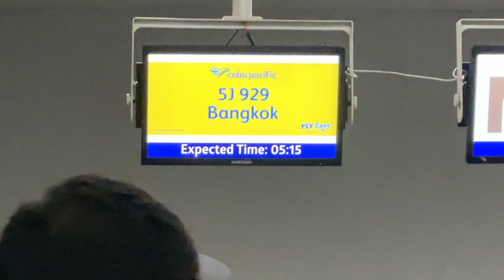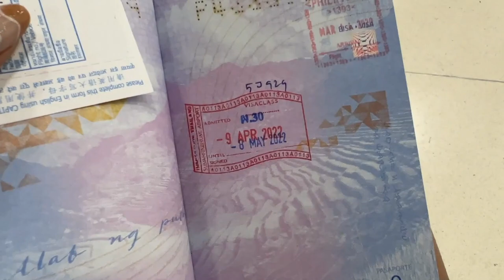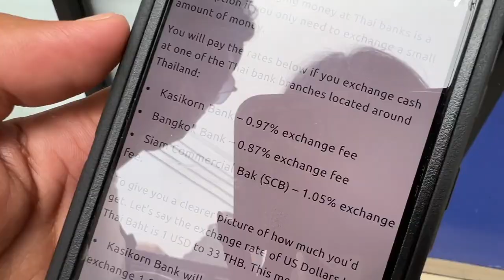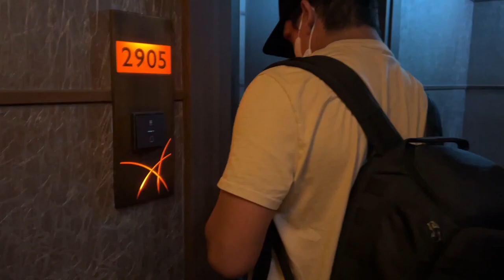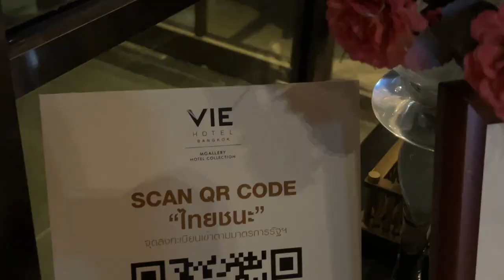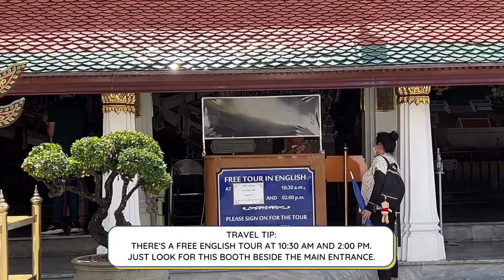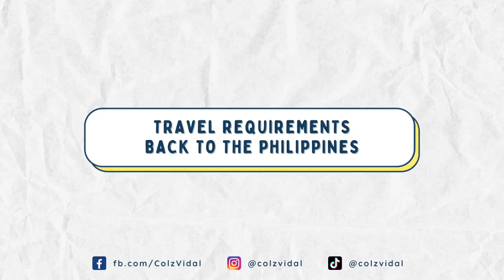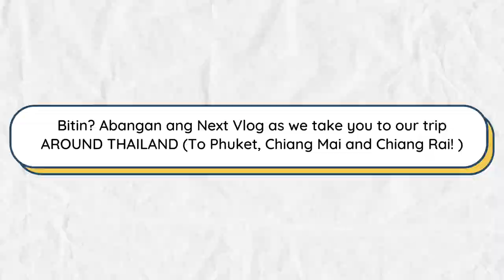BANGKOK 2023 TRAVEL GUIDE 🇹🇭 (Airport Tips, Travel Requirements, Where To Stay, What To Visit ++) 😉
Hey guys! This is my full informational travel guide for Thailand 🇹🇭 Everything you need to know—from the travel requirements you need to prepare, important reminders, helpful tips, places to check out, accommodations to stay in, and more—nandito na lahat, bestie! ❤️

Since ayokong nahihirapan kayo of course, (gotchu always! 😉) here's an overview of the entire vlog for your easy navigation:

A. Airport Situation: 0:30-3:49
B. Travel Requirements To Thailand: - 3:50-6:01
C. Bangkok Basic Tips: 6:02-7:58
D. Where To Stay In Bangkok: 7:59-14:13
E. Temples To Visit In Bangkok: 14:14-17:14
F. Other Places To Visit In Bangkok: 17:15-18:36
G. Travel Requirements Back To The Philippines: 18:37-20:33
H. Last Day In Bangkok: 20:34-21:02

🔜 COLZ TRAVEL PACKAGES
linky.ph/colztravel

📌 WHERE TO REGISTER YOUR VACCINATION CERTIFICATE:
vaxcert.gov.ph

📱 linky.ph/colzvidal